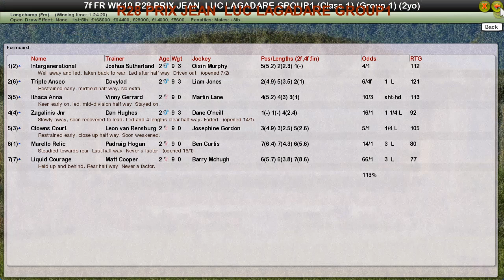FR WK10 R28 PRIX JEAN LUC LAGADARE GROUP1